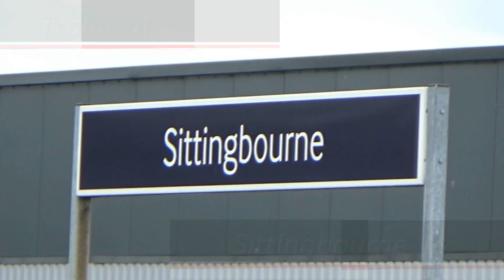Trains at Sittingbourne 03/03/2023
Date: 03/03/2023

TOC:
Southeastern

Traction:
Class 375
Class 395

instergram   -  Ian91007